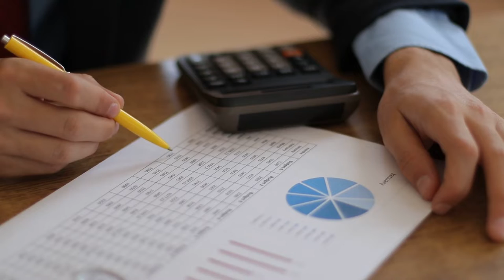Finance for Non-Finance Managers Course Trailer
Have you ever looked at your accounting records and thought you were looking at hieroglyphics? Accounting can seem impenetrable and mysterious – but it’s not really – you just need to know how to understand it. This course introduces a few key accounting tools that can help you to manage your business. We will introduce the concepts to you in a simple straightforward way so you can learn them quickly and easily.